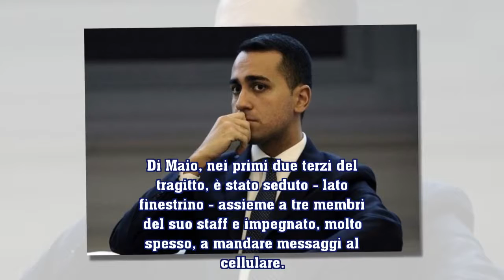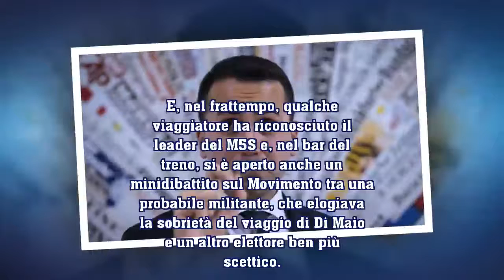M5S: Di Maio in treno a Ivrea,"low profile" e qualche selfie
Con lui diversi membri staff e alcuni deputati